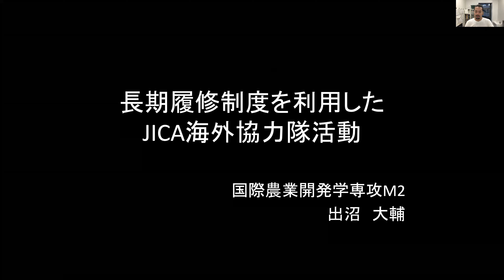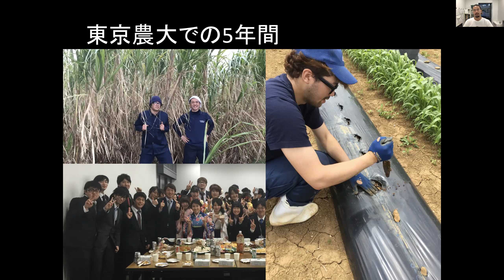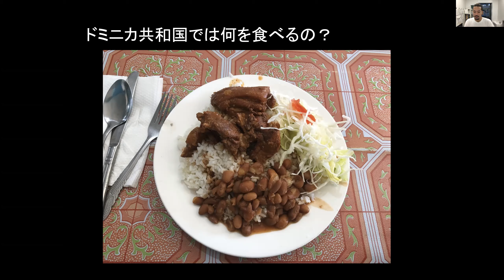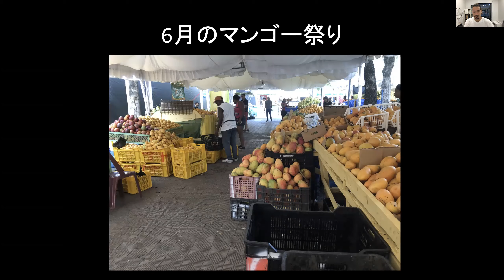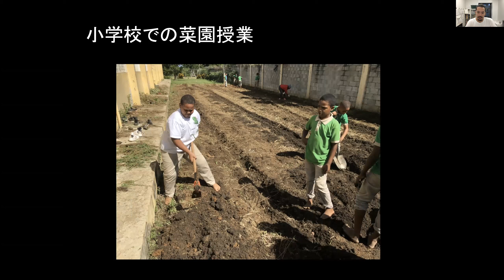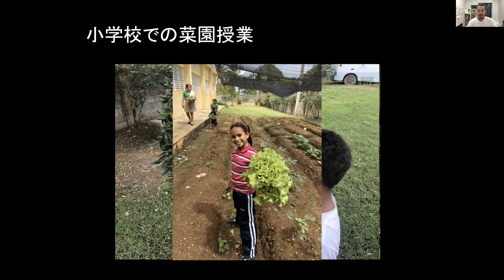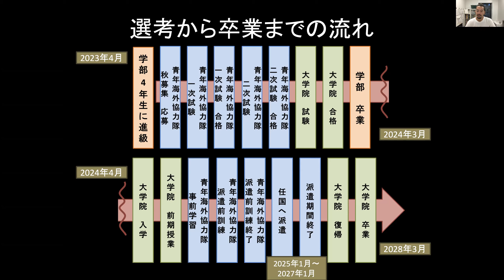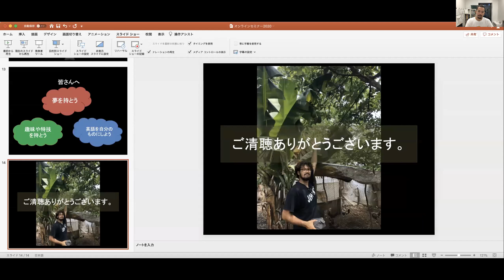【ニソクノワラジ】国際食料情報学部 出沼大輔さん